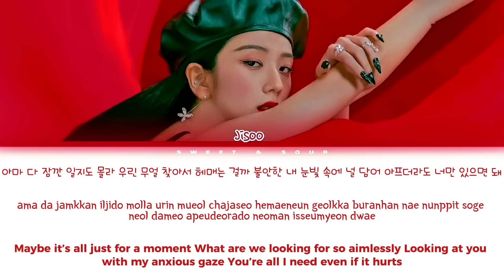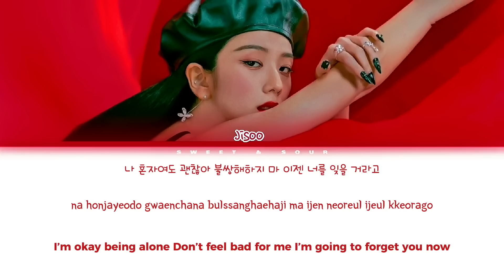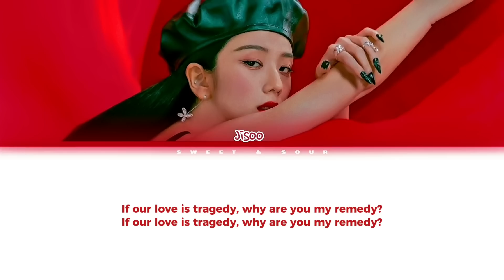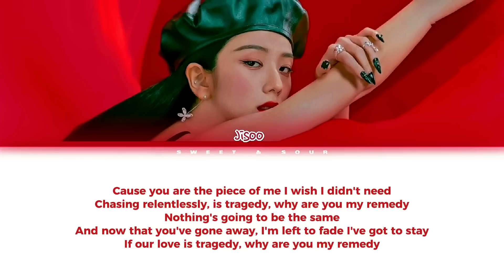[FANMADE] JISOO - 꽃(FLOWER) Lyrics (Color Coded Lyrics)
*FANMADE

Credits to: @aestyblink

jisoo me album
jisoo me full album
jisoo me title
jisoo me album teaser
jisoo me album spoiler
jisoo